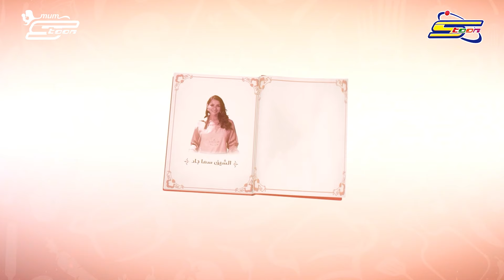سبيستون مام | ألف طبخة وطبخة | الكشري ليس مصري!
تدخل الشيف سما برفقة تاليا إلى مطبخ سبيستون مام، في الحلقة الأولى من "ألف طبخة وطبخة" تطلب تاليا الكشري المصري 😋
ولكن تفاجئها سما بما لم تكن تاليا تتوقعه! 🤯
تابعوا لمعرفة أصل الكشري وحكاية الأم علي شاهدوا الحلقة الأولى من "ألف طبخة وطبخة" الآن على يوتيوب سبيستون مام من خلال الرابط التالي:

لا تنسوا متابعة منصات Spacetoon Mum على مواقع التواصل الاجتماعي..